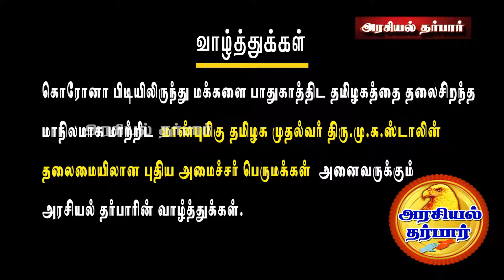DMK Ministers List - ஜூனியர்ஸ் & சீனியர்ஸ் | JUNIORS & SENIORS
திமுகவின் அமைச்சரவை பட்டியல் ஜூனியர்ஸ் & சீனியர்ஸ் | DMK MINISTERS LIST JUNIORS & SENIORS  | Arasiyal Dharabr | M K Stalin | Udhayanidhi | Tamil News |

In this video we tells about DMK Ministers Cabinets details & the details of the cabinets portfolio . In the DMK cabinets we explain an those who are Juniors and  Seniors in cabinets. Further details watch the video fully.

👉 We happy to hear your Feedbacks & Suggestion’s